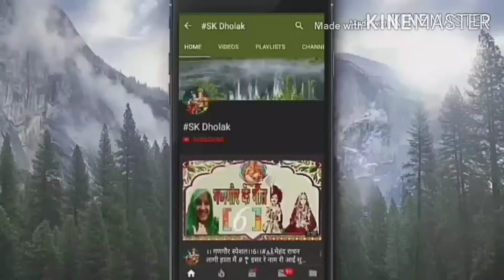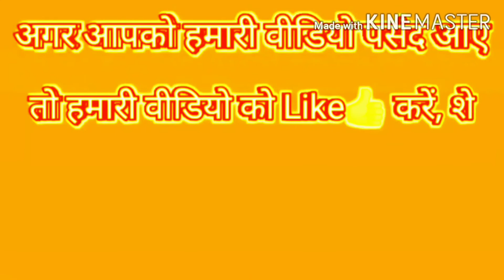सांवरिया माखन चोर हो चोर तेरी रपटा करूंगी थाने मेंकृष्णा का भजन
हैलो दोस्तों नमस्कार हमारे इस भक्तिमय चैनल में आप सभी का हार्दिक स्वागत अभिनन्दन करतीं।
लिंक,,,श्याम का भजन
सांवरिया माखन चोर हो चोर तेरी रपटा करूंगी थाने में
भजन कैसा लगा ये,, आप कमेंट कर बताएं ज़रूर प्लीज़
SK ठोलक भजन संगीत चैनल
@SK DHOLAK BHAJAN SANGEET